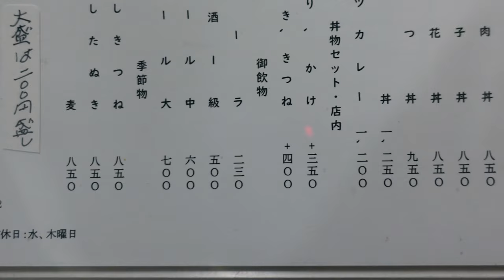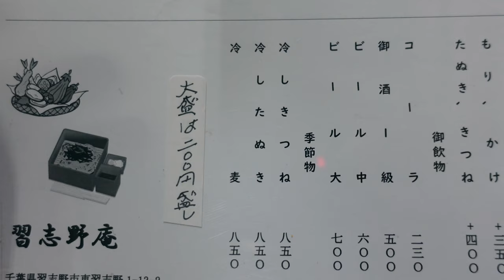【習志野庵】N0.11. 夏が来た！ 冷やしたぬきそばの季節です ＃1679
習志野庵で毎年夏が来たら食べる冷やしたぬきそばを今年も食べてきました。